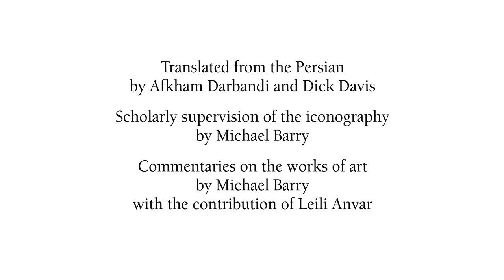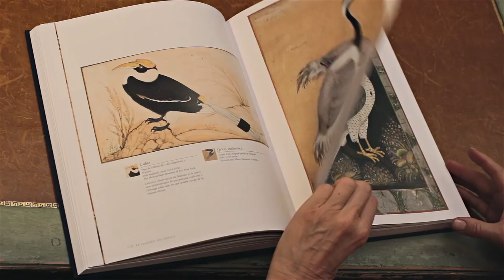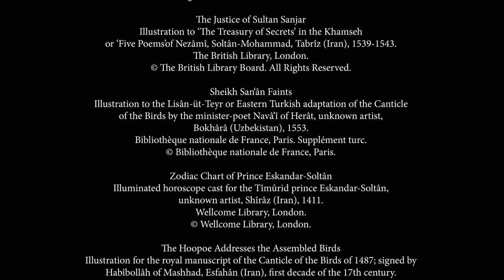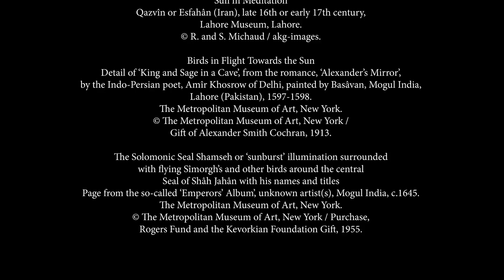The Canticle of the Birds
A masterpiece of Persian literature

Written in the twelfth century, The Canticle of the Birds is the poetic expression of a universal initiatory quest, that for Love, Truth and Unity. The journey of the birds beyond the seven valleys to meet Simorgh, the legendary bird and allegory of the Supreme Being, symbolises the voyage of every human soul.

Éditions Diane de Selliers - 19, rue Bonaparte - 75006 Paris